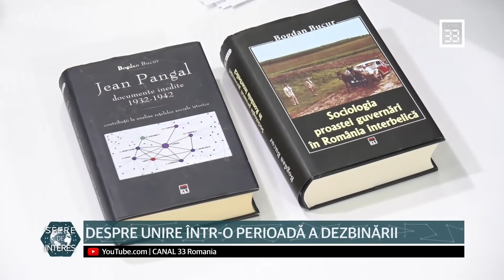Acest popor are o mare capacitate de a se transforma! - Bogdan Bucur, profesor SNSPA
Fragment din emisiunea „Despre Unire într-o perioadă a dezbinării“, SFERE DE INTERES la Canal 33 cu Andrei Stoian, alături de Bogdan Bucur, profesor SNSPA, din data de 24 ianuarie 2021. Pentru a viziona întreaga emisiune accesaţi linkul